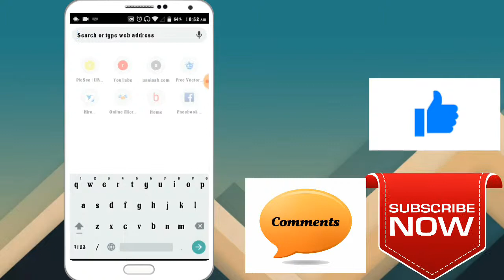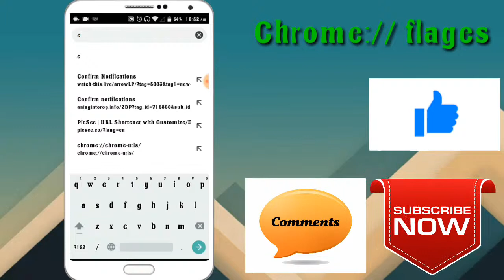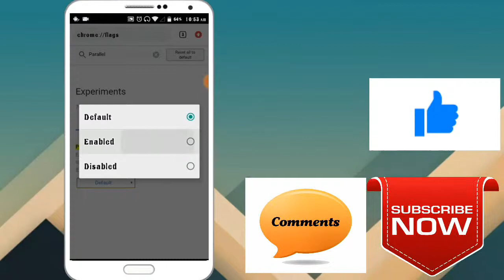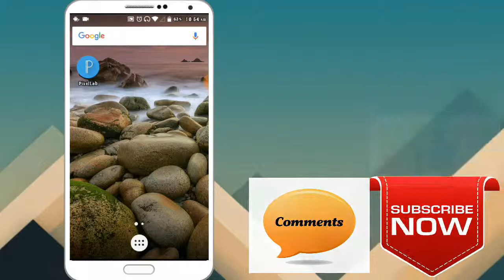How to increase download speed/আপনার ডাউনলোড গতি বাড়িয়ে নিন ১০০ গুন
Assalamualaikum viewers, welcome to what & How to bangla01 channel in this video i am going to show how you can increase you download speed.